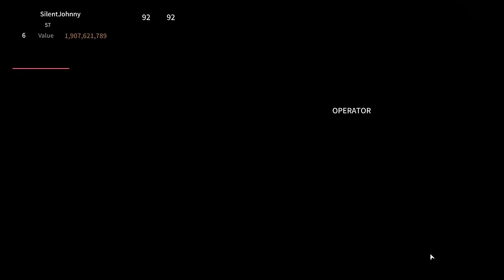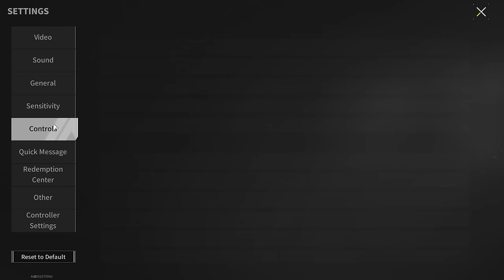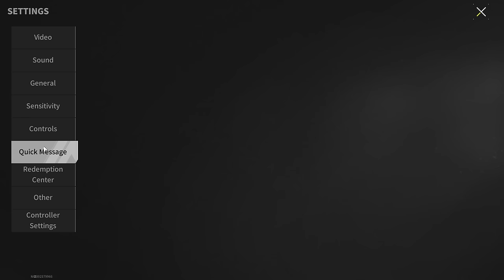"Sly Man" Set - You Won't Be Praised For Using Such Weapons - Lost Light